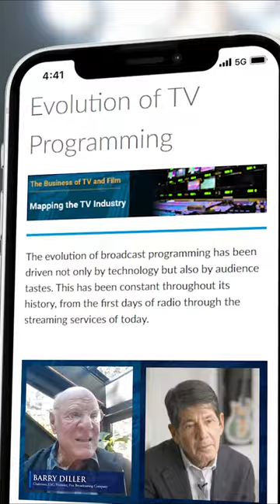Business of TV and Film | Columbia Business School Enrichment Program | 15V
Unlock the world of TV and Film with the Columbia Business School Enrichment Program for High School Students Online!

Are you a high school student passionate about the magic of TV and Film? Dive into an immersive precollege experience that combines flexibility, expert mentorship, and the prestige of learning from distinguished Columbia professors.

Course Highlights

- Flexible Learning: Tailor your schedule to fit your high school commitments, allowing you to explore your passion at your own pace.
- Expert Mentors: Benefit from one-on-one guidance and insights from mentors.
- Columbia Professors: Learn from the best! Our courses are crafted and taught by Columbia Business School professors with extensive expertise in the TV and Film industry providing valuable career exploration opportunities.
- Completion Rewards: Upon successfully completing the course, receive a prestigious certificate of participation from Columbia Business School, enhancing your portfolio and opening doors to future opportunities.

Don't miss out on this chance to enrich your understanding of TV and Film. Elevate your high school experience and set the stage for a promising future in the entertainment industry.